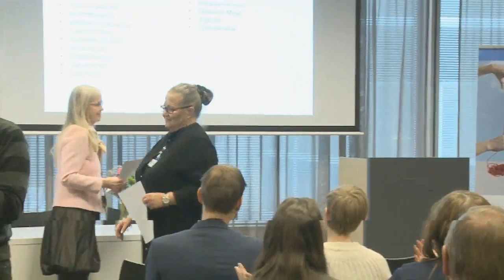Suunta tulevaisuuteen – Lasten ja nuorten rikollisuuden ehkäisy Kehittämispäällikkö Aune Flinck THL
RAKENNETAAN SOVINTOA….
10-VUOTISJUHLASEMINAARI
Suunta tulevaisuuteen – Lasten ja nuorten rikollisuuden ehkäisy
Kehittämispäällikkö Aune Flinck
THL